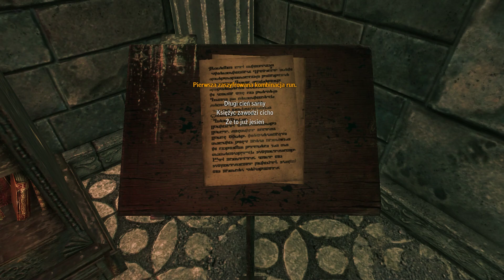Wiedźmin 2: Zabójcy Królów - ep.49 - Ścieżka Roche'a